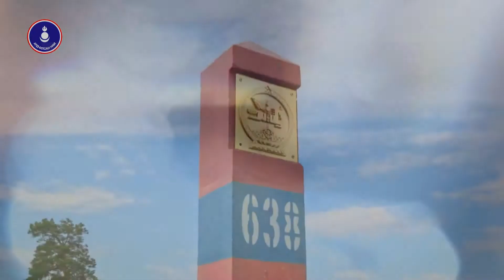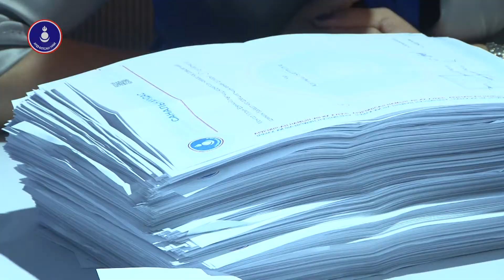Ардчилсан намын 8-р их хурал